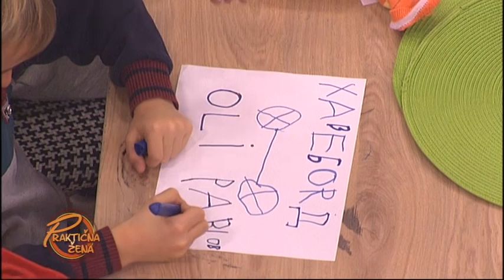Praktična žena - Sneško u čaši i pisma Deda Mrazu